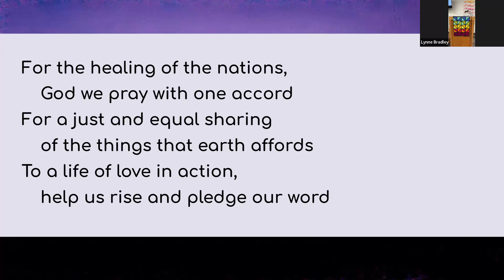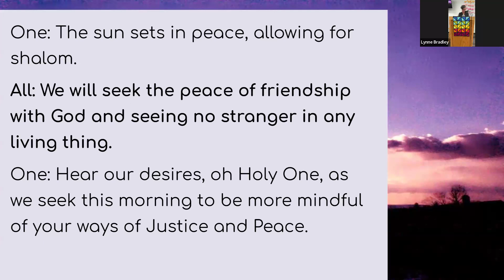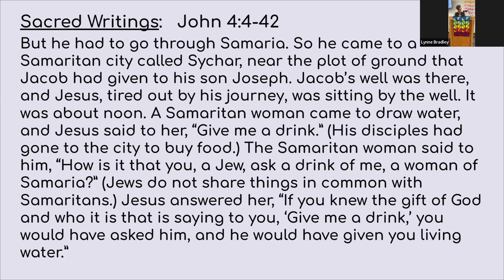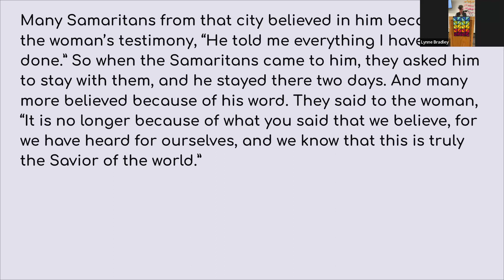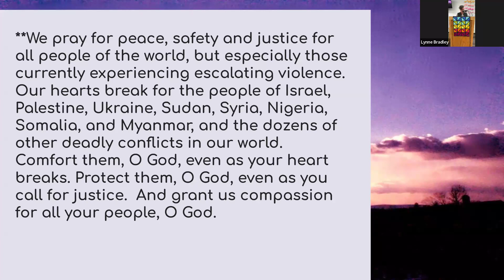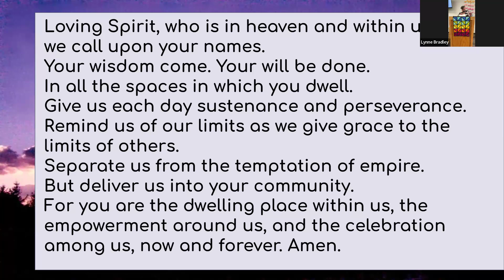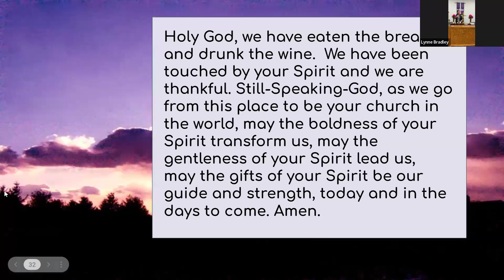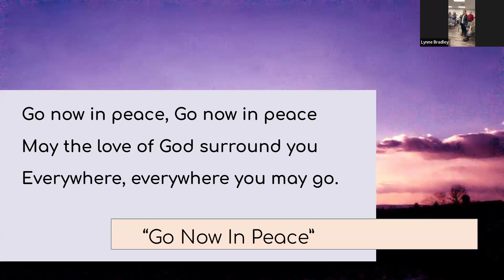UCV Service March 17, 2024